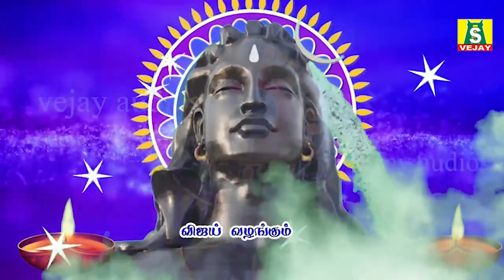சிவராத்திரி அன்று காலை மாலை கேளுங்கள் தோஷங்கள் நீங்கும் சிவ சிவமே சிவ மந்திரம் SIVA KAVASAM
சிவராத்திரி  அன்று காலை மாலை கேளுங்கள் தோஷங்கள் நீங்கும் சிவ சிவமே  சிவ மந்திரம்
 SIVAmanthram
sung by : prabahaker